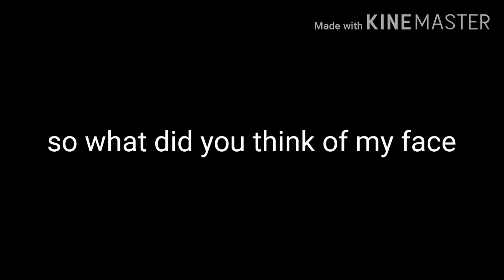What did you guys think